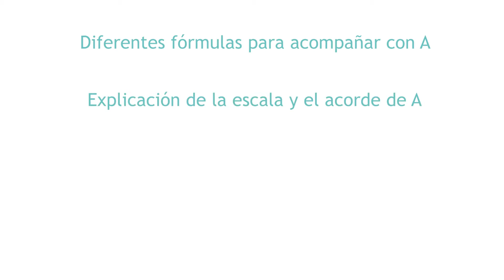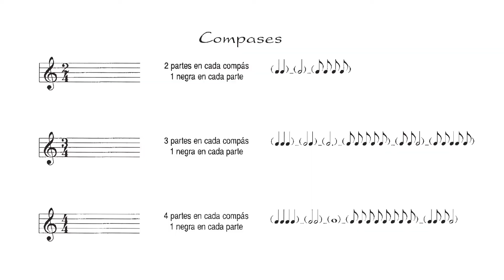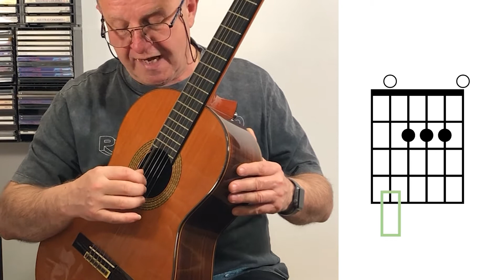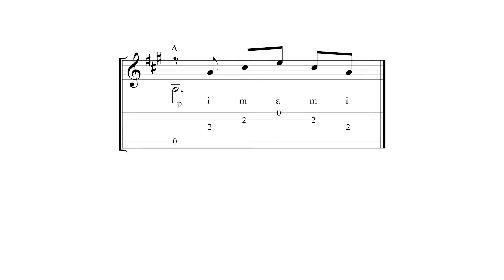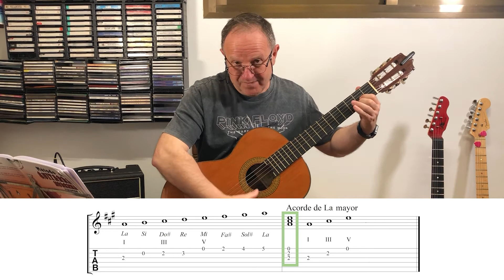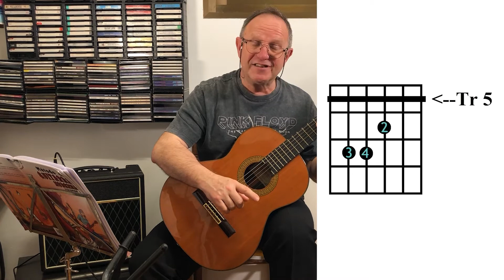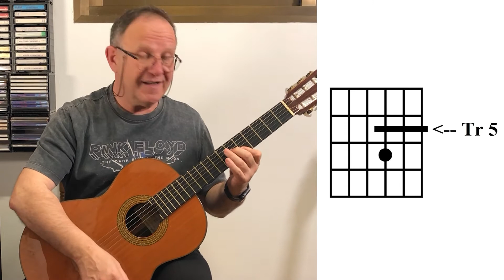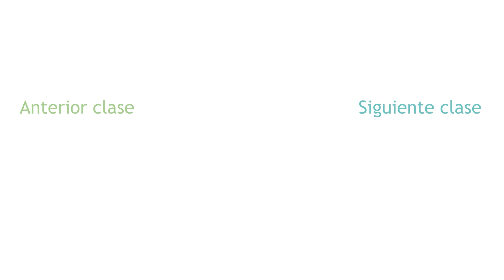🎸 Todo lo que necesitas saber sobre el acorde A y la escala de La mayor con la guitarra.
En este vídeo, te enseñamos casi todo lo que necesitas saber sobre  el acorde E y la escala de Mi mayor con la guitarra.

00:00:00 Introducción
00:01:27 ¿Cómo te lo vas a encontrar en la partitura?
00:02:05 Posición más fácil para el acorde.
00:02:38 Posición más utilizada.
00:04:15 Diferentes fórmulas de acompañamiento.
00:04:47 Ritmos para compases binarios.
00:07:24 Ritmos para compases ternarios.
00:08:48 Utilizar la escala para conocer mejor el acorde.
00:10:23 Acorde de La mayor en diferentes lugares del mástil.
00:11:28 Diferentes acordes de La mayor, solo con las tres primeras cuerdas.
00:13:57 Utiliza el La mayor con otros acordes (Tónica, dominante y subdominante)
00:15:29 Despedida y cierre.

En esta clase vamos a aprender el acorde de La mayor y además veremos con qué otros acordes se lleva bien, que bajos hay que utilizar, varias fórmulas de acompañamiento y diferentes lugares del mástil donde podemos colocarlo.

★ Enlaces a otros recursos ★
🔗 Mi primer cuaderno de guitarra:

🔗 Mi segundo cuaderno de guitarra:

🔗 Libro para adultos Método de guitarra moderna:

★ ¿Necesitas clases particulares? ¡Mándanos un WhatsApp! ★